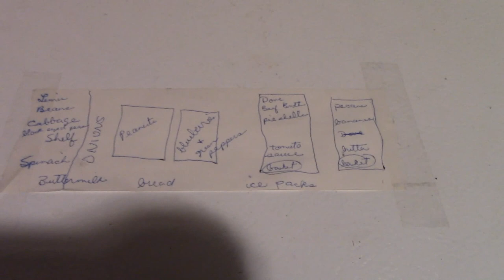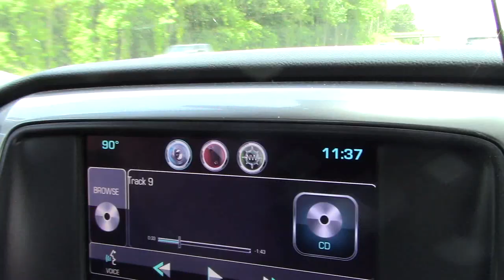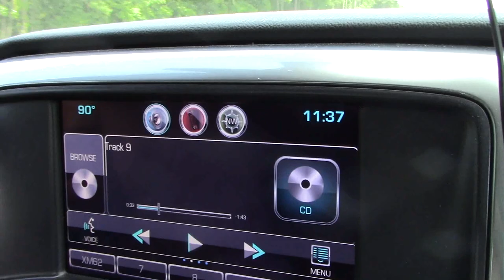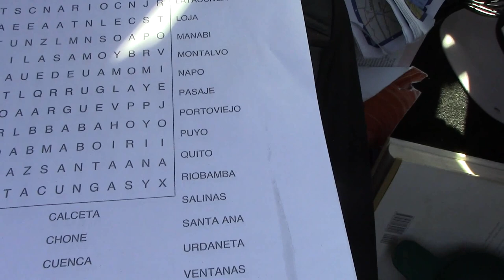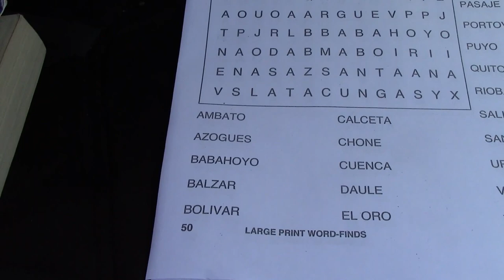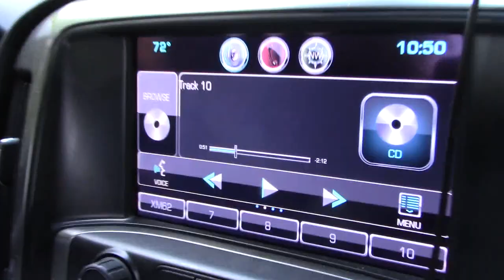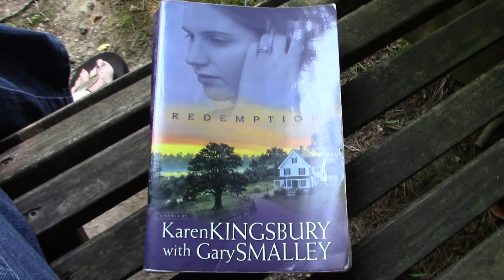20190616 Through 20190630 Vlog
After we got caught up at home in SC and Larry saw the doctor we came back to NC.  The weather was good and we had a lot of nice days.  Larry went home by himself one day and back the next.  His golf cart was fixed and he wanted to get it.  I did some canning from the garden.  We went to church.